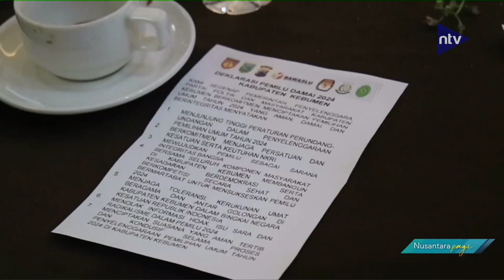Polres Kebumen Menggelar Deklarasi Damai Pemilu 2024